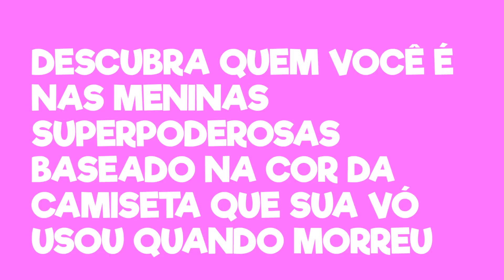COISAS CHATAS QUE TODO ADULTO FAZ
Quando é que a vida adulta começa? Existe algum aviso? Bem, se existir, provavelmente vem em formato de boleto. Nesse vídeo,  resolvi fazer um teste do BuzzFeed pra descobrir se eu já cheguei lá - porque ter que arrumar um emprego, limpar a casa sozinho e fazer minha própria comida não são sinais suficientes. Vamos falar um pouco sobre compras, finanças, economias,  organização, crises e tudo de pior que há pra se resolver na vida adulta!

Vem fazer o teste também!